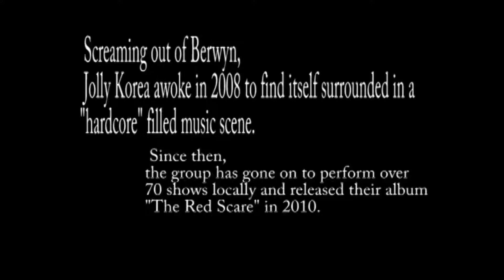Winner of Favorite Unheard of Rock Band (2011 WINNER)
Jolly Korea won out of 317 votes. sheeet.